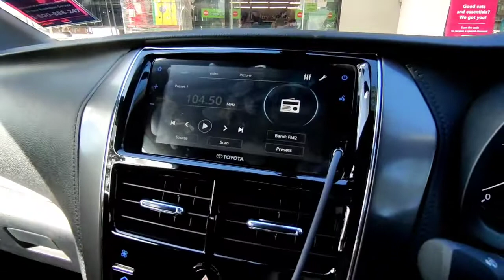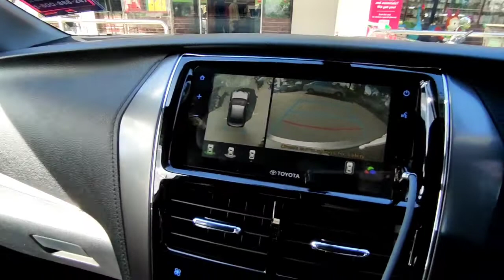Amaran Lintasan Trafik di Belakang (RCTA) Toyota Vios 2021